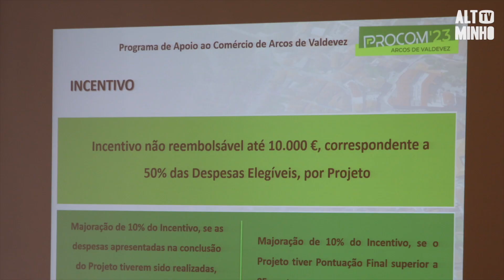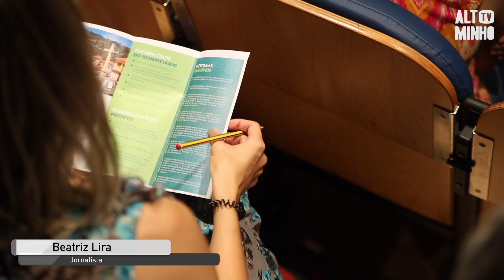Programa de apoio ao comércio em Arcos de Valdevez tem candidaturas abertas | Altominho TV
Em conferência de imprensa, foi hoje apresentada a terceira edição do PROCOM 2023, um programa de apoios específicos ao comércio de Arcos de Valdevez.

Este projeto pretende apoiar a economia local e conta com candidaturas abertas desde 15 de julho, sendo que o prazo termina a 30 de setembro.